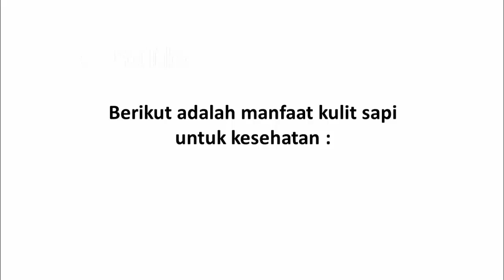Manfaat Kulit Sapi untuk Kesehatan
Video kali ini tentang manfaat kulit sapi untuk kesehatan.

Sapi tidak hanya dimanfaatkan daging maupun susunya saja, tetapi juga kulitnya. Tak banyak yang tahu bahwa manfaat kulit sapi baik untuk kesehatan.Kulit sapi adalah satu dari bagian tubuh yang bisa diolah menjadi beragam makanan yang lezat dan menjadi favorit banyak orang. Olahan populer dari kulit sapi adalah kikil dan kerupuk kulit.

Kikil berasal dari bagian tulang rawan sapi yang paling enak dimasak dengan bumbu santan atau rempah-rempah lainnya. Sementara kerupuk kulit merupakan salah satu makanan ringan yang bisa dijadikan camilan ataupun teman makan nasi. Kedua olahan ini tak hanya memiliki rasa yang renyah dan gurih, tetapi juga beragam manfaat kulit sapi untuk kesehatan.

Berikut adalah manfaat kulit sapi untuk kesehatan.